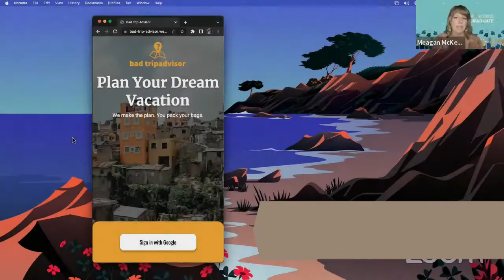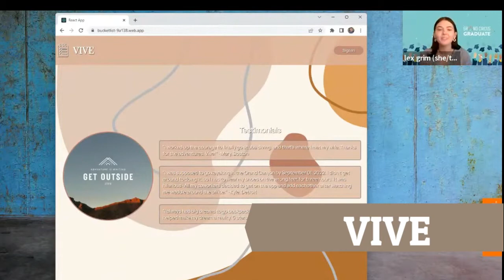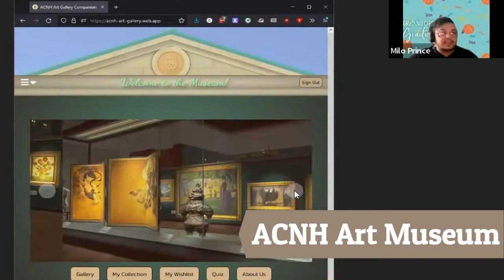From Students to Developers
Grand Circus is a virtual coding bootcamp that's been changing lives and careers since 2013. Our grads have landed roles with Ford, Accenture, Rocket Mortgage, and many more top employers. We've partnered with Apple, Google, and Facebook to make tech careers more accessible to everyone.